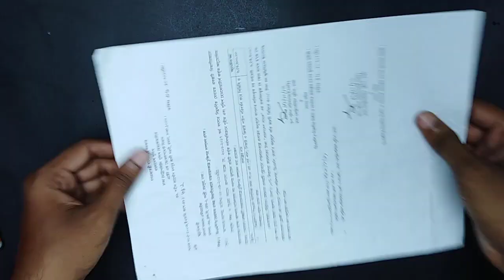How to Make - Easy Paper Bow Gift Box Decoration Ideas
Hey guys this video is for everyone i show this video Amazing Paper Craft

You need some color paper .

Do you know How to Make - Easy Paper Bow Gift Box Decoration Ideas With Simple paper life hacks ... it's really amazing Craft ideas .and this is the best Bow with color paper . and it's Simple Bow . its an easy and mess free

art project with out glue. just color paper Craft compilation. Anyone can do this experiments with color paper also your kids can make it easily.

videos